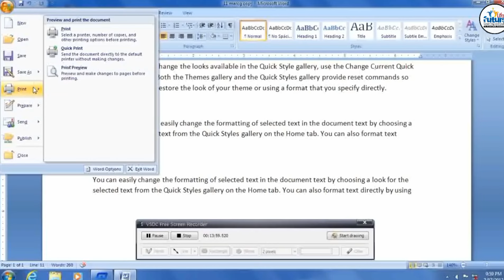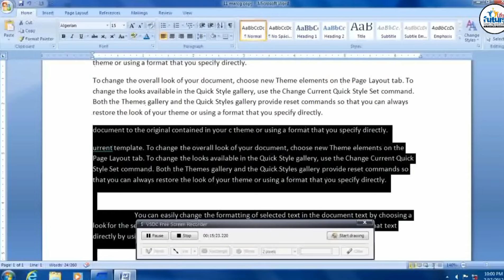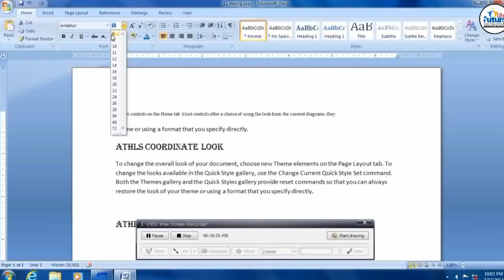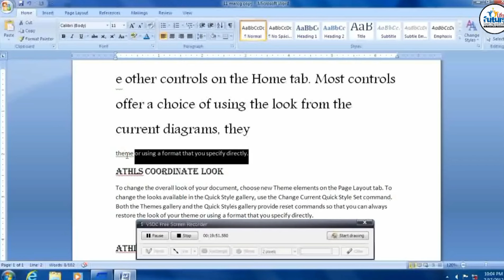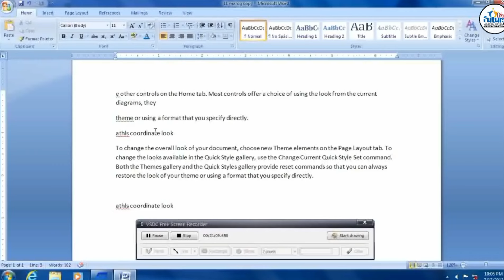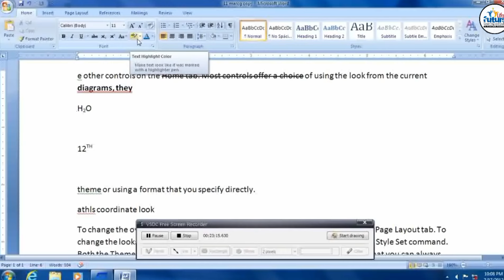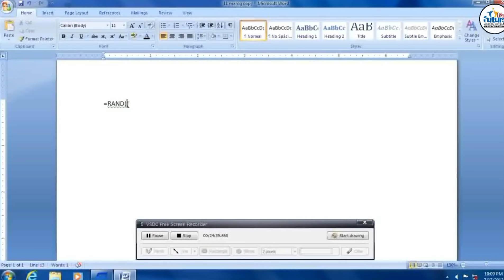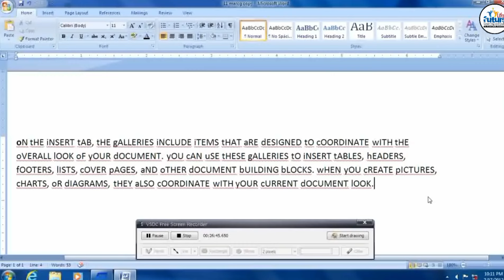ms word clipboard and font group, part 02, ms word hone tab in hindi, future life how to use ms word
नमस्कार साथियो,
स्वागत है आप का फ्यूचर लाइफ डिजिटल क्लास में, यदि आप हिंदी में कम्यूटर कंप्यूटर का बेहतरीन ज्ञान पाना चाहते है तो आप हमारे इस चैनल से जुड़ सकते है इस चैनल पर आप को "मस ऑफिस", "टैली", "ग्राफिक डिजाइन", "फोटो एडिटिंग", "एडवांस एक्सेल" और भी बहोत कुछ सिखने को मिलेगा. !!

भविष्य में आने आने वाले हमारे नोटिफिकेशन टाइम  से आप तक पहुंचे !
Hello friends,
On this channel you will get information like "Mass Office", "Tally", "Graphic Design", You will get to learn "Photo Editing", "Advanced Excel" and many more...!!
Our upcoming notifications will reach you in time! So that you get any updates first.

TAG OF VIDEO :-
MS Word Part 2 | Microsoft Word Tutorial (हिंदी) MS-Word Tutorial for Beginners | MS Word Home Tab, ms word clipboard and font group, ms word font formatting, ms word clipboard and font group, part 02, ms word hone tab in hindi, future life how to use ms word